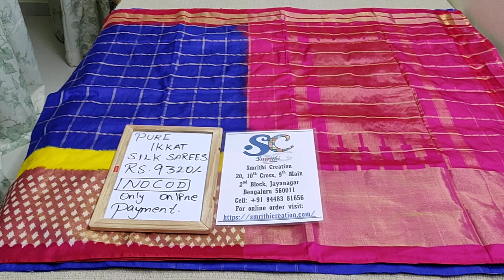Pure Ikkat Silk Rs 9320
U can join our Telegram channel for single pic updates
SC PURE SILK SAREES